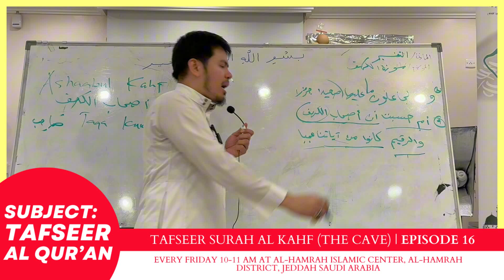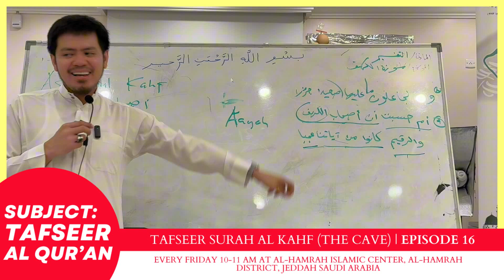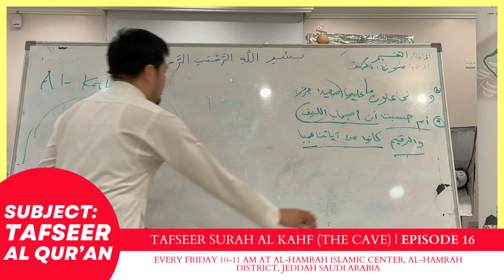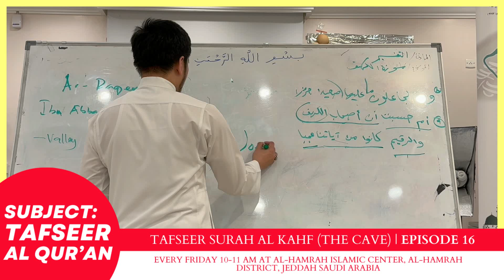TAFSEER SURAH AL-KAHF (THE CAVE) | PART 16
Deep explanation of Aayah 9
Topics:
The story of Ashabul Kahf